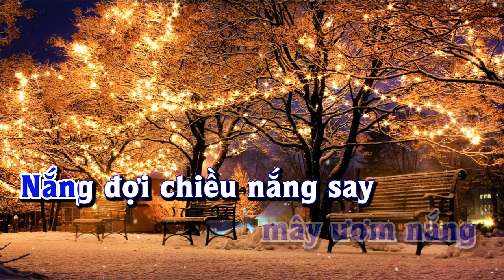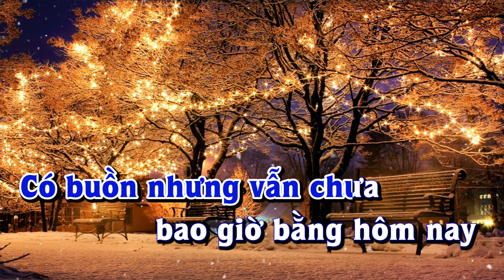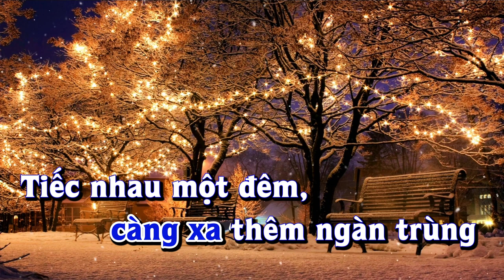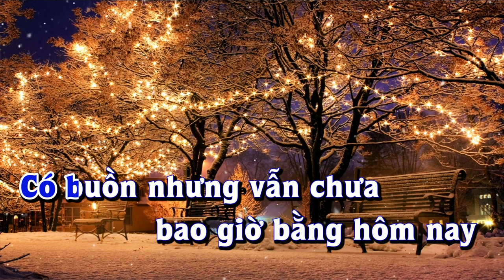Karaoke - BÀI KHÔNG TÊN SỐ 08 Tone Nam | Lê Lâm Music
Lê Lâm Music KaraokeBÀIKHÔNGTÊNSỐ08ToneNam
KaraokeNhạcSốngBÀIKHÔNGTÊNSỐ08ToneNam